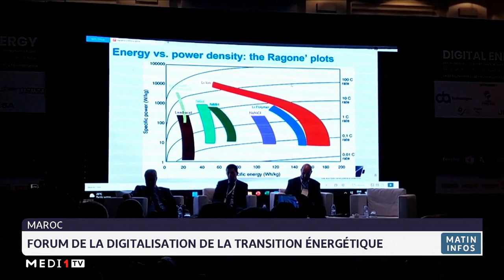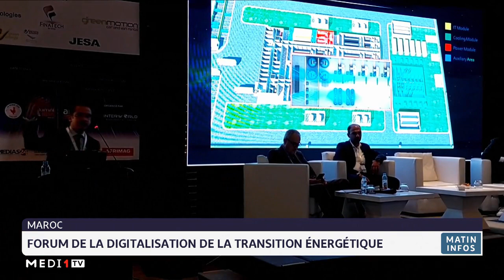Maroc : Forum de la digitalisation de la transition énergétique